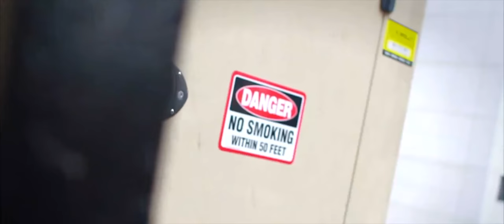Fred The Godson Ft. DJ Whutever - Incarcerated Scarfaces (Official Music Video)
Bronx, New York emcee Fred the Godson was your favorite lyricist's favorite lyricist. Bar for bar, not many were in Fred's league. In 2020 we lost him to coronavirus, but he'll forever live on through his music.

Check out this official 2015 music video for Fred's freestyle over Raekwon's classic "Incarcerated Scarfaces" instrumental.

Unreleased Fred the Godson music dropping soon!

R.I.P. Gordo.